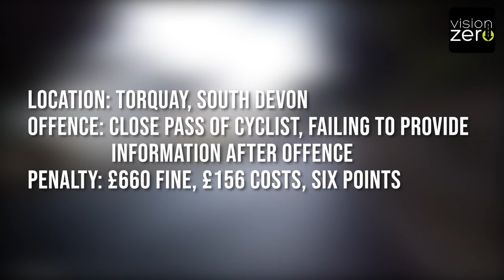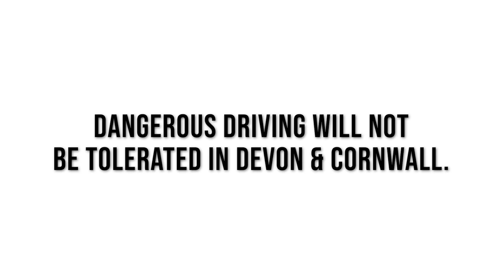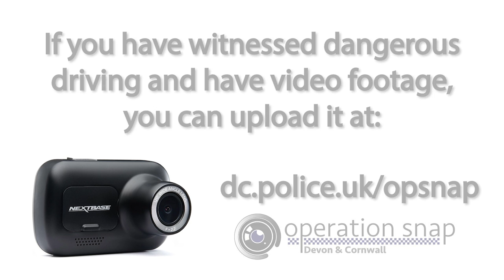Caught on Dashcam: Op Snap submissions to Devon & Cornwall Police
If you have video footage of driving offences, please submit them to Op Snap by visiting